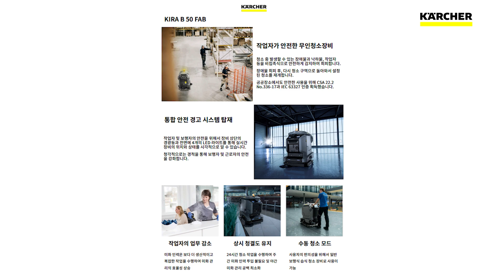[청소장비] 카처답게, 똑똑하게, 스마트한 자율 청소로봇 KIRA B 50 국내 출시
어느 현장에서도 완벽한 클리닝을 선보이는 카처의 스마트한 자율 청소로봇 KIRA B 50을 확인해보세요!

[제품상담하기]
아래 링크 클릭해서 신청 작성해주세요